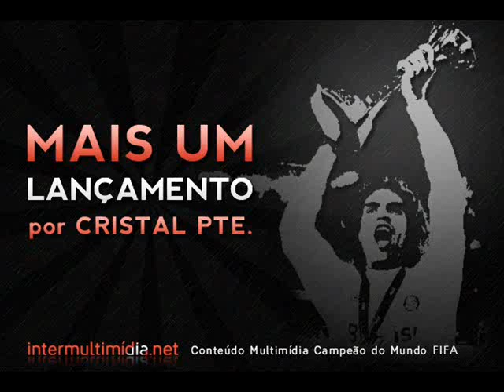Internacional 1 x 0 Estudiantes - Melhores Momentos - Libertadores 2010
Copa Santander Libertadores  2010
Fase Final - Quartas-de-Finais

Data: 13/05/2010

INTER 1x0 Estudiantes-ARG

Internacional: Abbondanzieri; Nei (Glaydson), Bolívar, Sorondo e Kléber; Sandro, Andrezinho, Guiñazu e D´Alessandro (Giuliano); Walter (Taison) e Alecsandro.
Técnico: Jorge Fossati.

Estudiantes: Orión; Cellay, Fernandez, Desábato; Rodriguez, Sanchez, Perez (Stefanato), Verón, Sosa (Benitez) e Ré; Boselli.
Técnico: Sabella.

Gol: Sorondo (I), aos 42min do segundo tempo.

Cartões Amarelos: D´Alessandro, Bolívar, Sandro, Nei, Guiñazu (I), Sanchez, Rodriguez, Sosa (E).

Renda: R$ 809.090,00.

Arbitragem: Roberto Silvera (URU).

Auxiliares: Miguel Nievas (URU) e Carlos Pastorino (URU).

Local: Beira-Rio, Porto Alegre (RS) - BRA.

Melhores Momentos - Sportv News